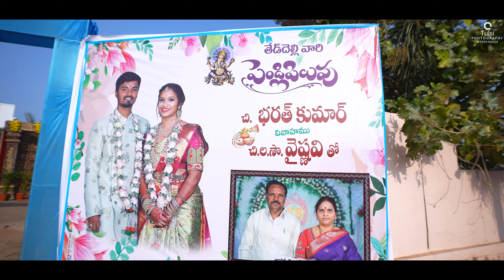Wedding Teaser 4k || Vaishnavi & Bharath || Stories by Tulsi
Book your shoot with | Stories by Tulsi photography |
Get quote
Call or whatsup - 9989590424